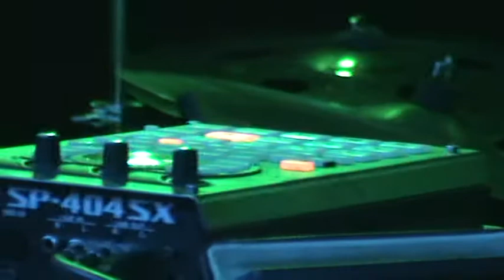KOTTARASHKY - Chetiri - Live @ Stroeja, Sofia - 27 oct 2011